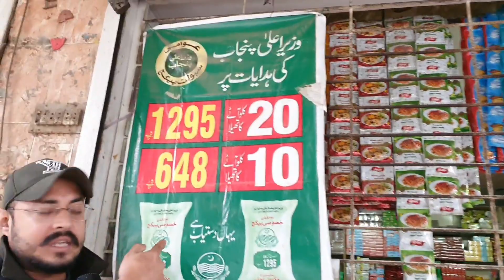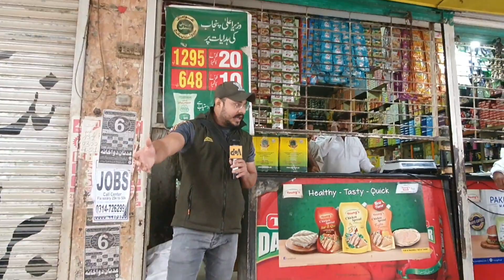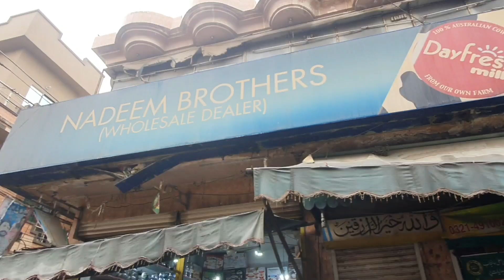عوام بھوک سے م ر رہی ہے اور یہ ذخیرہ اندوز اپنا ناجائز منافع کمانے میں لگے ہیں ۔